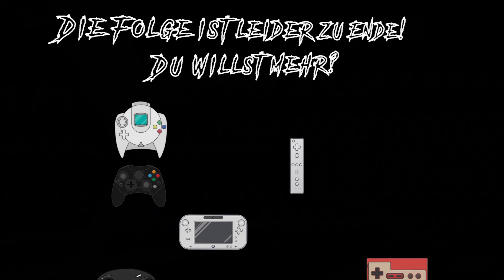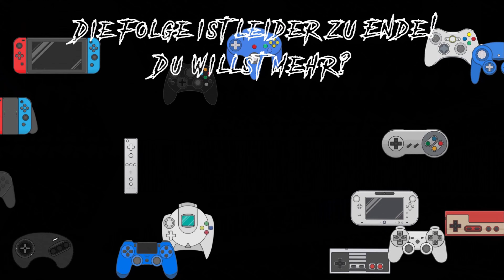IT TAKES TWO | LP (KOOP) 07 - Zurück bei Rosie (PS5, Deutsch, Facecam, 4K)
(PS5, Deutsch, Facecam, 4K, Albtraum, Let's play)

Über It Takes Two:

gib dich in It Takes Two – einem genreübergreifenden Plattformer-Adventure mit purer Koop-Ausrichtung – auf die verrückteste Reise deines Lebens. Lade mit dem Freunde-Pass** kostenlos einen Freund ein und arbeitet in einer enormen Vielzahl chaotisch-vergnüglicher Herausforderungen zusammen.

Greift euch gegenseitig unter die Arme, überwindet unerwartete Hindernisse und erlebt dabei Momente, die euch zum Lachen bringen werden. Erlebt die herzergreifende und witzige Geschichte einer zerbrochenen Beziehung.

It Takes Two wird von Hazelight entwickelt, dem Branchenführer des kooperativen Spiels.

FEATURES:
KOOP IN REINFORM – Lade mit dem Freunde-Pass** kostenlos einen Freund.

CHAOTISCH-VERGNÜGLICHES GAMEPLAY – Von randalierenden Staubsaugern bis hin zu freundlichen Liebesgurus – in It Takes Two weißt du nie, was dich als Nächstes erwartet.

EINE UNIVERSELLE GESCHICHTE ÜBER BEZIEHUNGEN – Entdecke eine rührende Geschichte, die ihr gemeinsam ins Herz schließen werdet!

Titel: It Takes Two
Genre: Jump ’n’ Run, Action-Adventure, Adventure
Entwickler: Hazelight Studios
Publisher: Electronic Arts

Mo: 18:00 Uhr | Do: 19:30 Uhr
Sa: 09:30 Uhr | So: 19:30 Uhr (jede ungerade KW)